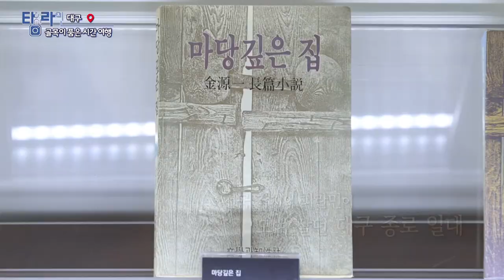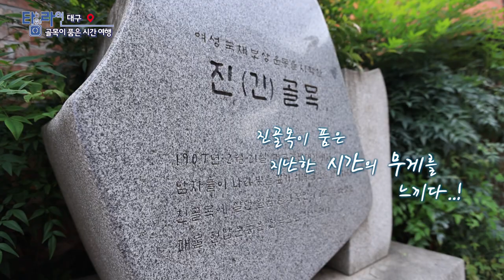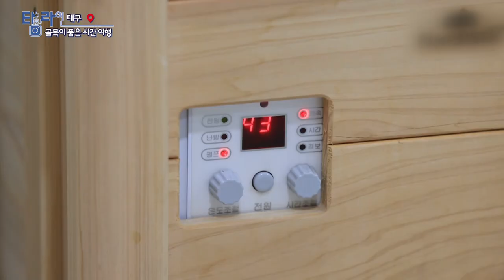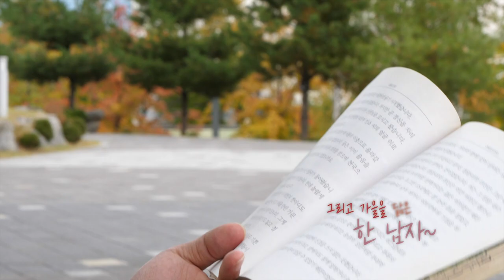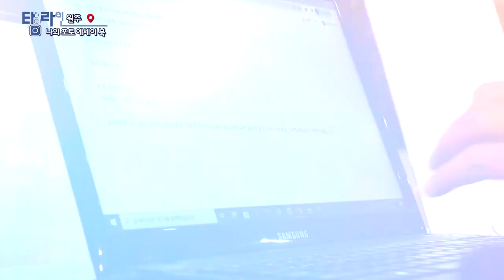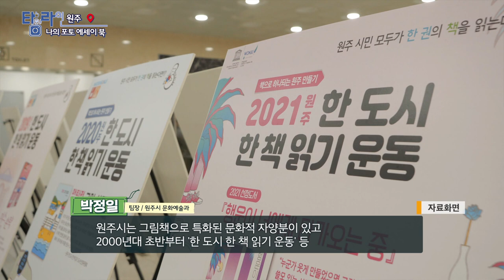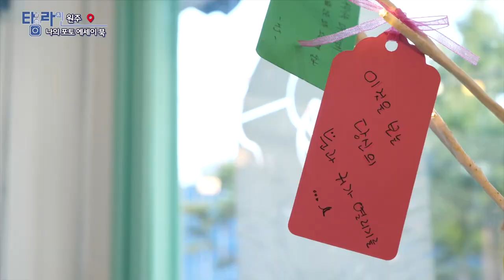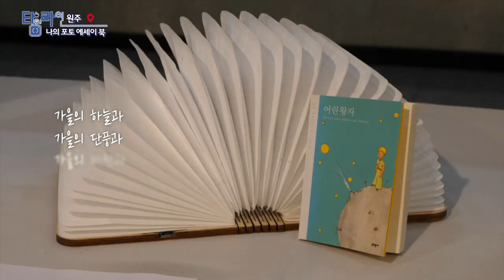[TV매거진 타임라인] 10월 31일 전체방송 다시보기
10월 31일(월) 방송

대구 - 골목이 품은 시간 여행
부산 - 가을을 품은 기장 숲 여행
대전 - 소금창고에서 만난 당진 이야기
원주 - 나의 포토 에세이 북